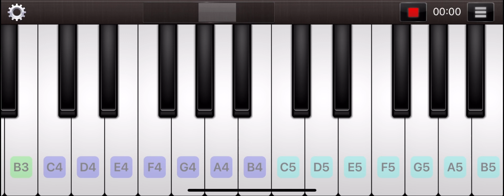【松田宜浩】応援歌 ピアノ 福岡ソフトバンクホークス